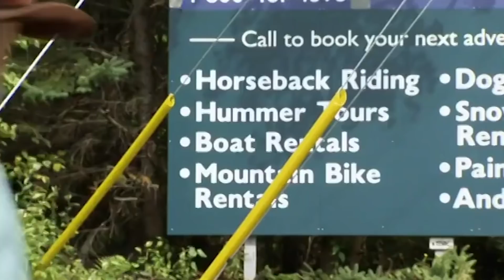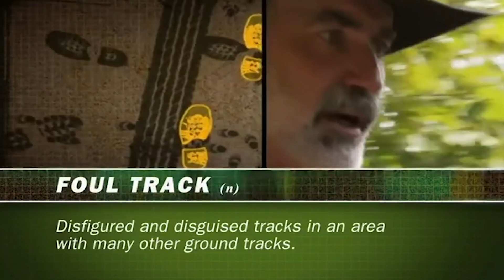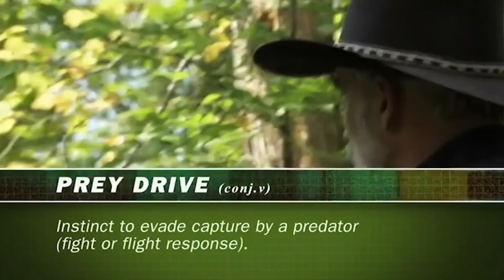These Men Try To Escape Being Hunted By An Expert Tracker | Mantracker S3 EP1 | Wonder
The Mantracker is on the hunt once again, will his prey escape or will the cunning and genius of the Mantracker catch them in time?

Watch Mantracker take on several teams of "prey" as they try to make their way through the wilderness without being caught. This season features competitors from all walks of life including: a city slicker, a straight edge, military vets, a paintball enthusiast and an extreme wrestler. The prey are looking for glory. Mantracker is looking for them.